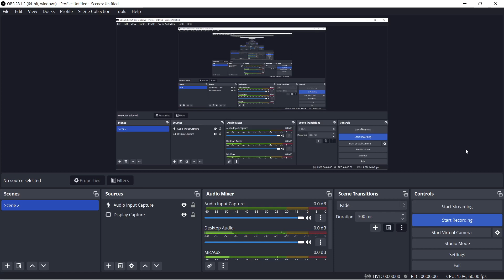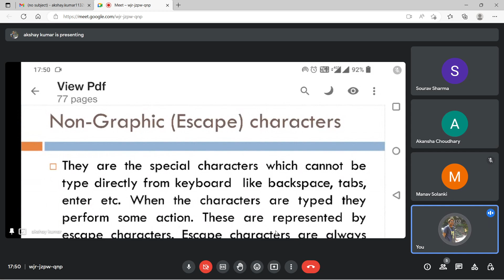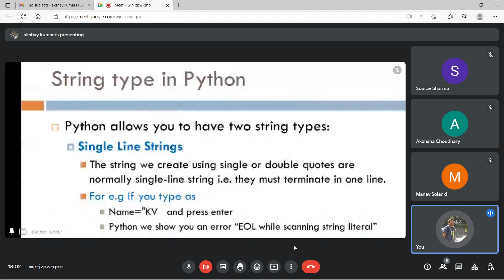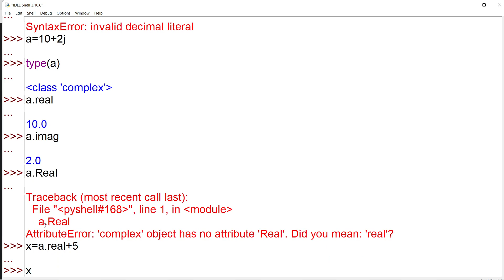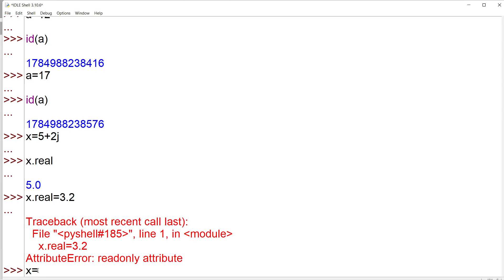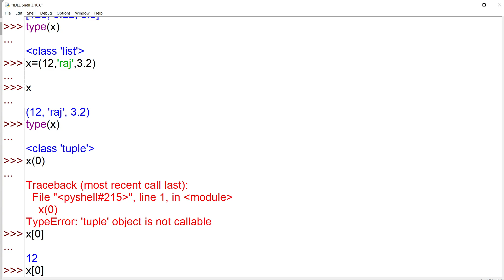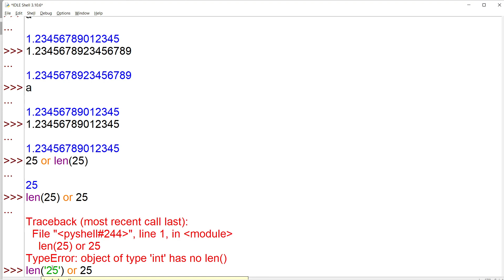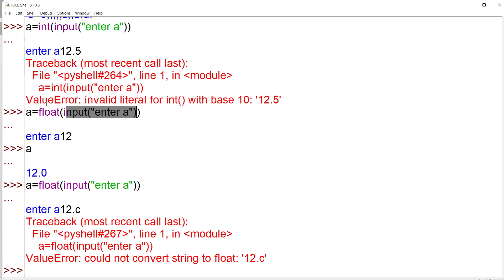python 2|| python for kvs 2022 || python for hpsc 2022 || python for htet 2022